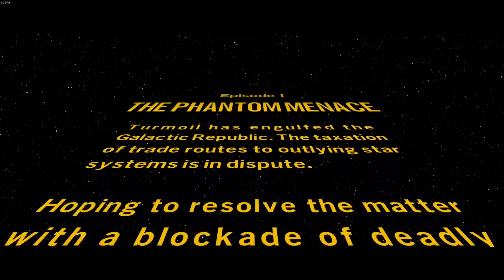It Is So Much Cooler Then Expected! - Lego Star Wars: The Skywalker Saga Part 1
**I managed to get the game recording much smoother, which will show in part 3 or 4**

I just want to play this game, and figured why not record some gameplay of it. I am not big into editing stuff as long as this, so I try and pause the recording when I go do stuff that really isn't too important, but show stuff like collecting Blocks and Mini-kits, as well as just unlocking stuff, without most of the footage of trying to figure something out.